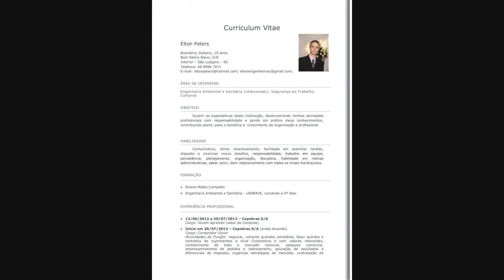Guerra Na Ucrânia: As Marcas Estrangeiras Com Dificuldade De Abandonar A Rússia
A invasão da Ucrânia levou muitas marcas estrangeiras a suspender operações na Rússia, mas algumas redes mantêm lojas abertas no país alegando impedimentos legais para interferir nas atividades.